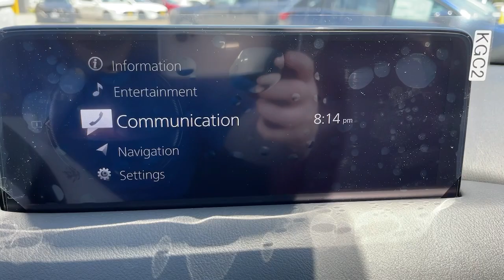2021 Mazda CX-5 Riverside, Temecula, Loma Linda, Orange County, Corona, CA M5227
Polymetal Gray New 2021 Mazda CX-5 available in Corona, California at Cardinal Way Mazda Corona. Servicing the Riverside, Temecula, Loma Linda, Orange County, CA area.
2021 Mazda CX-5 Carbon Edition - Stock#: M5227 - VIN#: JM3KFBCM1M0448911

Want us to come to you? No problem! In case we missed a picture or a detail you would like to see of this 2021 CX-5, we are happy to send you A PERSONAL VIDEO walking around the vehicle focusing on the closest details that are important to you. We can send it directly to you via text or email. We look forward to hearing from you!brbrPolymetal Gray 2021 Mazda CX-5 Carbon Edition AWD 6-Speed Automatic SKYACTIV 2.5L 4-Cylinder DOHC 16VbrbrRecent Arrival! 24/30 City/Highway MPGbrbrbrWe develop outstanding relationships where everybody wins! New & Pre-Owned Certified Mazda cars in Corona, Yorba Linda, Riverside, Irvine, Eastvale, Norco, Ontario, Puente Hills. Price does not include dealer installed options, warranties, $80 doc fee or registration.